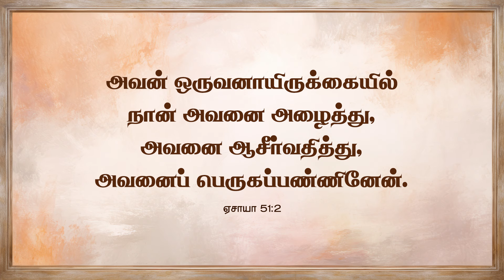Daily Miracle || ஒருவனாயிருக்கையில் || அனுதின அற்புதம் || Jonathan Moses Raj Stira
Follow Jonathan Moses Raj Stira ⬇️
Follow Ministry of Jesus ⬇️
Follow Dr.AnandaStira ⬇️
Follow Mrs.Margret Stira ⬇️
Follow Dr.Jane Joshua ⬇️
Follow Rev.Dr.A.Joshua ⬇️
Follow Deliverance Church ⬇️
Digital Media Powered By:
Dprince Broadcast Network